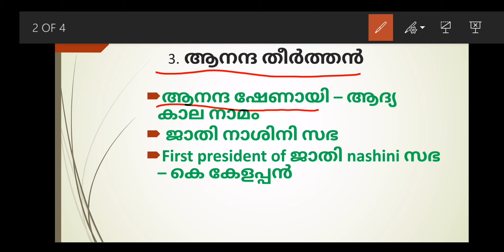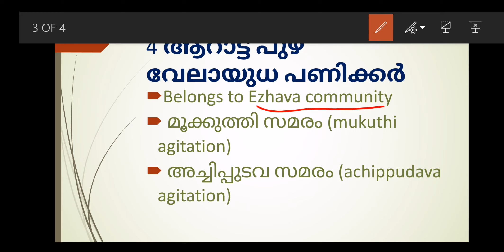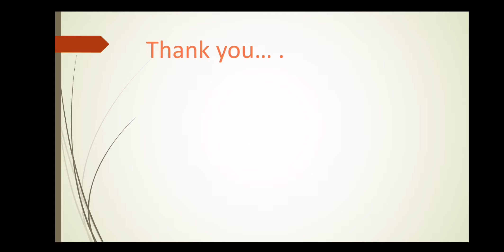എളുപ്പത്തില്‍ psc പഠിക്കാം.. കേരള നവോത്ഥാനം. Class2.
ആറാട്ടുപുഴ വേലായുധ പണിക്കര്‍, ആനന്ദ തീര്‍ത്തൻ.
മുൻ വർഷ ചോദ്യങ്ങൾ മാത്രം ഉള്‍ക്കൊള്ളിച്ച് തയ്യാറാക്കിയത്.